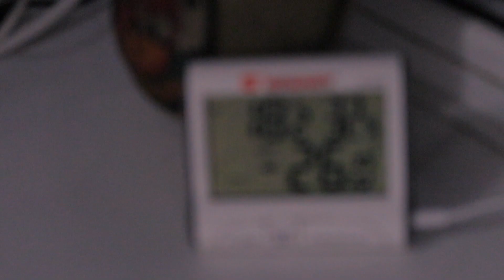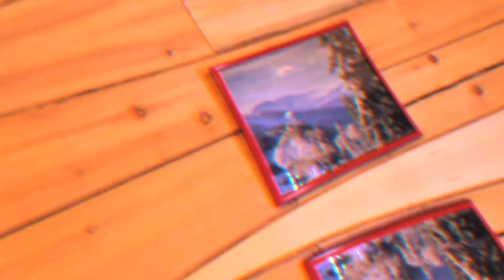Мороз и баня Ep#26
-28 с утра! - 26 по возвращению... чуть не обморозились и сразу в баню!